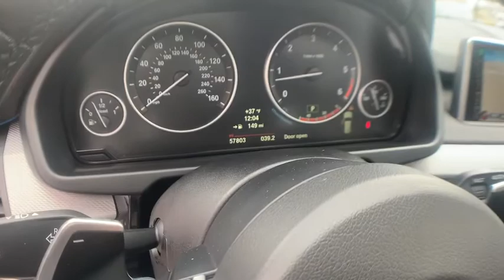2014 BMW X5 Milwaukee, WI, Kenosha, WI, Northbrook, Schaumburg, Arlington Heights, IL 6123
White  2014 BMW X5 available in Chicago, Illinois at Lux Cars Chicago. Servicing the Milwaukee, WI, Kenosha, WI, Northbrook, Schaumburg, Arlington Heights, IL area.
2014 BMW X5 xDrive35d M-Sport Diesel Nav AWD MSRP $69,025 - Stock#: 6123 - VIN#: 5UXKS4C50E0J93659

TWO OWNER SUPER CLEAN 2014 BMW X5 XDRIVE35D DIESEL M-SPORT AWD! PREMIUM PACKAGE! M-SPORT PACKAGE! COLD WEATHER PACKAGE! NAVIGATION SYSTEM & BACK UP CAMERA! PANORAMIC ROOF! HEATED FRONT & REAR TERRA BROWN DAKOTA LEATHER SEATS! HEATED LEATHER M-SPORT STEERING WHEEL! ACTIVE STEERING! SOFT CLOSE AUTOMATIC DOORS! COMFORT ACCESS KEYLESS ENTRY! HARMAN/KARDON SURROUND SOUND SYSTEM! SATELLITE RADIO! HD RADIO! BLUETOOTH AUDIO STREAMING! POWER LIFTGATE! REAR SIDE WINDOW SHADES! 20 INCH ALLOY WHEELS! ORIGINAL MSRP $69,025! NO ACCIDENTS! NO STORIES! CARFAX CERTIFIED! READY FOR THE ROAD! BUY WITH CONFIDENCE OUR QUALIFIED PRE-OWNED VEHICLES ARE COVERED WITH 3 MONTH OR 3,000 MILES *LIMITED VEHICLE PROTECTION WARRANTY. We have one of the strongest finance departments in the region to assist you in getting your dream car today! We offer a full spectrum of the finest extended warranties on the market today! We have our own 3~bay ASE certified and AAA approved service facility to help our clients service and maintain their vehicles. We want you to not just drive away happy, but stay happy with your car as long as you own it!
Satellite Radio Preparation,Radio: Anti-Theft AM/FM Stereo w/CD/MP3,Streaming Audio,Radio w/Clock and Steering Wheel Controls,Real-Time Traffic Display,Hi-Fi Sound System,Bluetooth Wireless Phone Connectivity,Window Grid Diversity Antenna,Tires: P255/55R18 Run-Flat AS,Body-Colored Door Handles,Power Liftgate/Tailgate Rear Cargo Access,Body-Colored Front Bumper w/Metal-Look Bumper Insert,Rocker Panel Extensions and Black Wheel Well Trim,Colored Grille w/Chrome Surround,Galvanized Steel/Aluminum/Composite Panels,LED Brakelights,Perimeter/Approach Lights,Express Open/Close Sliding And Tilting Glass 1st And 2nd Row Sunroof w/Power Sunshade,Wheels w/Silver Accents,Black Side Windows Trim and Black Front Windshield Trim,Tailgate/Rear Door Lock Included w/Power Door Locks,Cornering Lights,Lip Spoiler,Fixed Rear Window w/Fixed Interval Wiper and Defroster,Front Fog Lamps,Fully Automatic Projector Beam High Intensity Low/High Beam Daytime Running Auto-Leveling Directionally Adaptive Headlamps w/Delay-Off,Deep Tinted Glass,Roof Rack Rails Only,Wheels: 18 x 8.5 Light Alloy (Style 446) -inc: Double spoke,Clearcoat Paint,Speed Sensitive Rain Detecting Variable Intermittent Wipers w/Heated Jets,Body-Colored Rear Bumper w/Metal-Look Bumper Insert,Body-Colored Power Heated Auto Dimming Side Mirrors w/Power Folding and Turn Signal Indicator,Analog Display,Power Tilt/Telescoping Steering Column,Power Rear Windows and Fixed 3rd Row Windows,Power Door Locks w/Autolock Feature,Power Front Seats w/Driver Seat Memory,Power 1st Row Windows w/Front And Rear 1-Touch Up/Down,Sensatec Leatherette Upholstery,Tracker System,Trip Computer,Lumbar Support,Driver And Passenger Visor Vanity Mirrors w/Driver And Passenger Illumination,Gauges -inc: Speedometer, Odometer, Engine Coolant Temp, Tachometer, Trip Odometer and Trip Computer,Engine Immobilizer,Full Floor Console w/Covered Storage, Mini Overhead Console and 4 12V DC Power Outlets,Day-Night Auto-Dimming Rearview Mirror,Leatherette Door Trim Insert,Trunk/Hatch Auto-Latch,Remote Releases -Inc: Power Cargo Access,Passenger Seat,Systems Monitor,Front Cupholder,Remote Keyless Entry w/Integrated Key Transmitter, 4 Door Curb/Courtesy, Illuminated Entry and Panic Button,Power Fuel Flap Locking Type,Cruise Control w/Steering Wheel Controls,HVAC -inc: Underseat Ducts, Residual Heat Recirculation and Console Ducts,Illuminated Locking Glove Box,Front And Rear Map Lights,Roll-Up Cargo Cover,Power Anti-Whiplash w/Tilt Front Head Restraints and Manual Adjustable Rear Head Restraints,Air Filtration,Driver Foot Rest,Cargo Space Lights,Driver Seat,Full Cloth Headliner,BMW Online Full Service Internet Access,Carpet Floor Trim,Proximity Key For Push Button Start Only,Interior Trim -inc: Genuine Wood/Metal-Look Instrument Panel Insert, Genuine Wood/Metal-Look Door Panel Insert, Genuine Wood Console Insert and Chrome/Metal-Look Interior Accents,2 Seatback Storage Pockets,Driver / Passenger And Rear Door Bins,Full Carpet Floor Covering -inc: Carpet Front And Rear Floor Mats,Delayed Accessory Power,Interior Lock Disable,Valet Function,Perimeter Alarm,Garage Door Trans